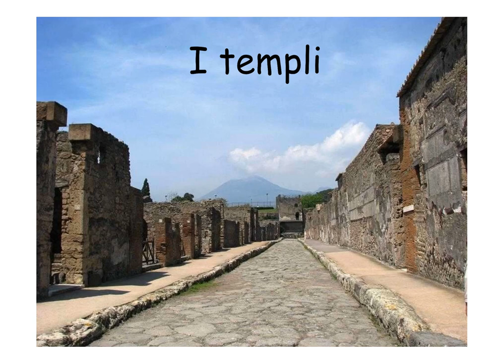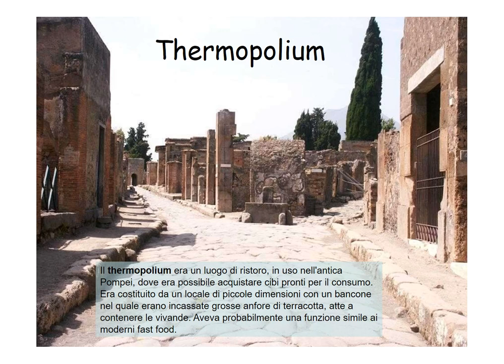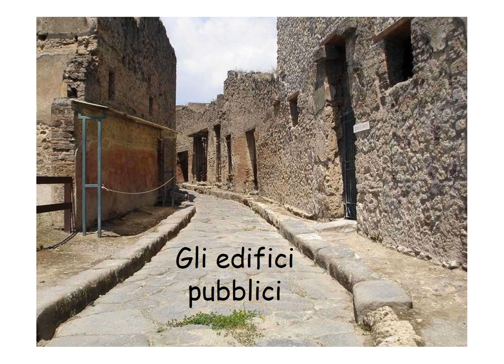Belle visite de Pompei